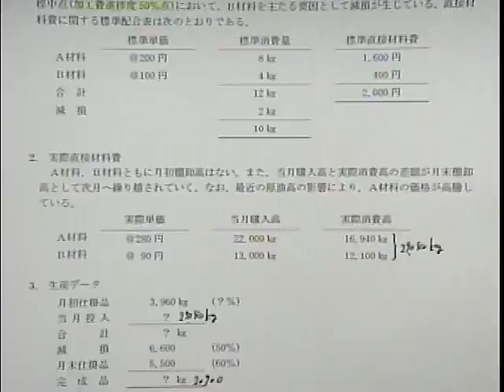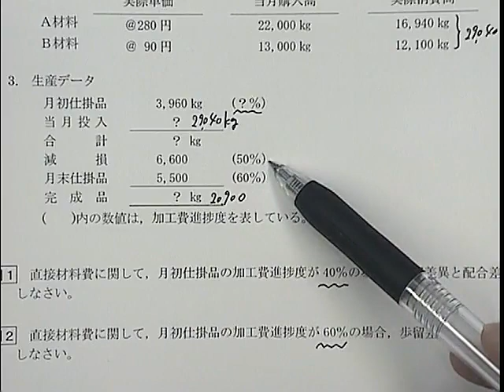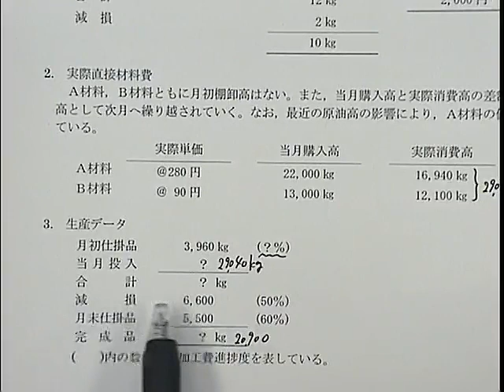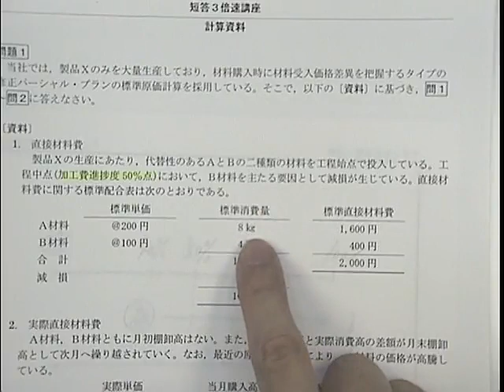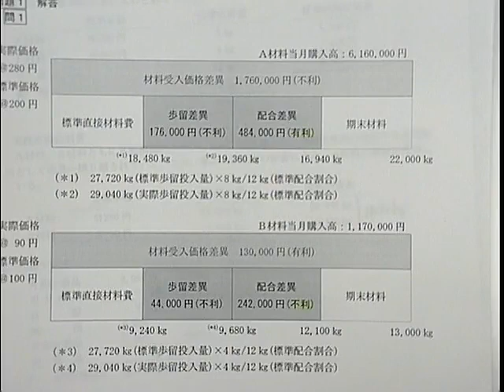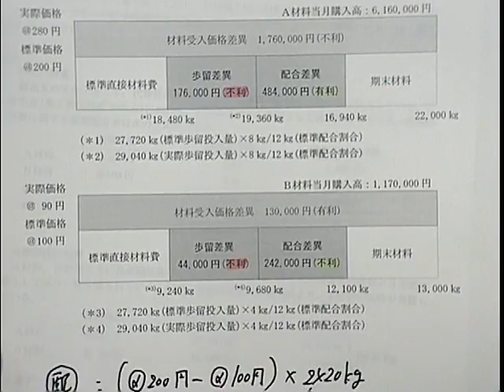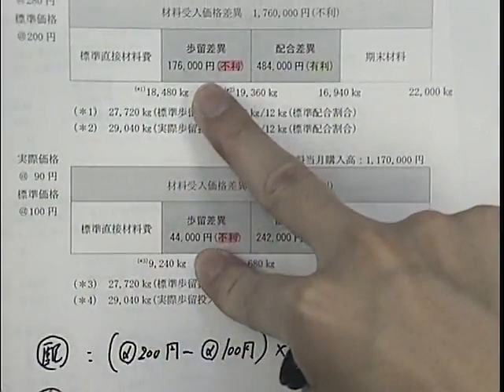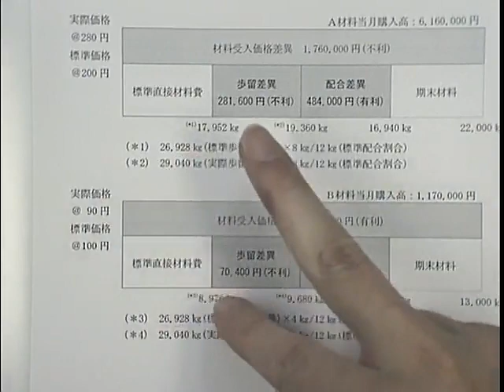試験延期に伴う学習強化講座 管理会計論～歩留配合差異分析編～